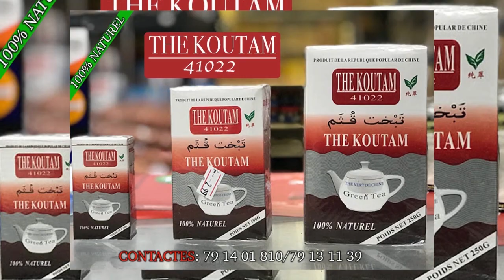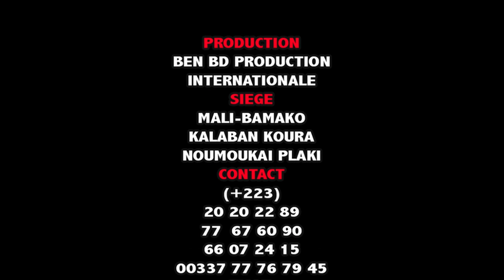Le Groupe Nisondiabougou avec Mytho Papy dans Affaire de Diable c est Faux par BEN BD PROD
Le Groupe nisondiabougou avec le jeune MYTHO PAPY sont des jeunes artistes comédiens du Mali qui font beaucoup bouger le Mali en ce moment avec un talant à nos jours et il ce trouvé très souvent dans les concerts et festival et les voilà dans AFFAIRE DE DIABLE C'EST FAUX pour vous les fans avec le soutien de son LABEL UNIVERSEL BEN BD PRODUCTION INTERNATIONALE aux contacts: 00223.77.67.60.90 ou 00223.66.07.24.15 ou par E-mail / benboubacardiakite@gmail.